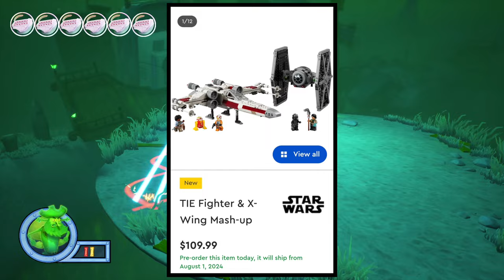As A LEGO Star Wars Fan I Can't Afford To Collect Anything Else. | A.S.A Ep 123 (2024)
Hello and welcome to episode 123 of A.S.A my Q&A series where I answer your questions! I have another quick episode of Ask SKY Anything today with only 2 questions, and they are: Do I collect anything besides LEGO Star Wars? And, what is my favorite Bill Nye the Science Guy episode? Those are the questions for this episode of A.S.A! So I hope you enjoy! ^_^